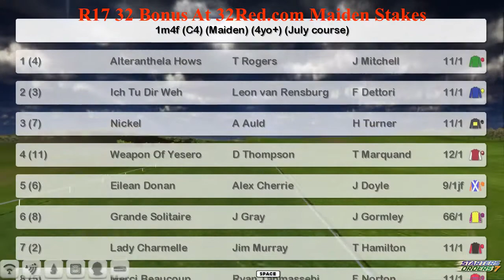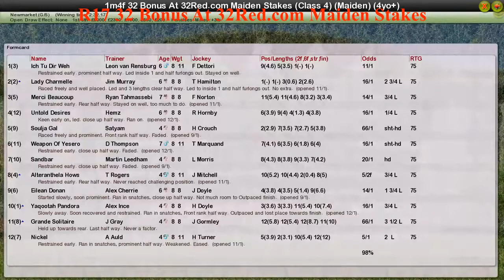FR WK1 R17 32 Bonus At 32Red.com Maiden Stakes